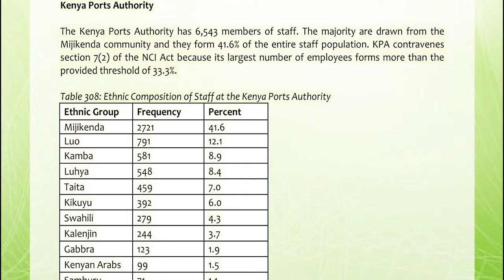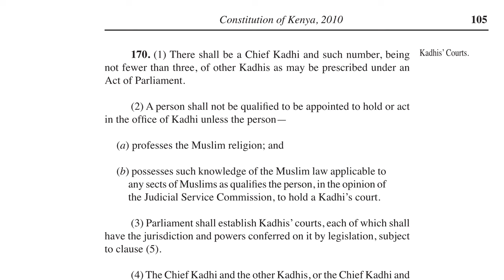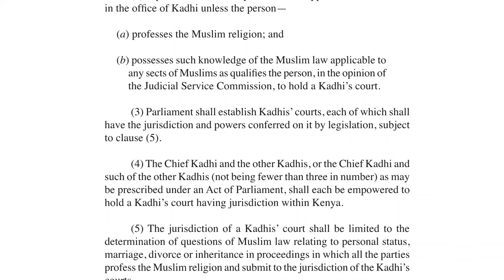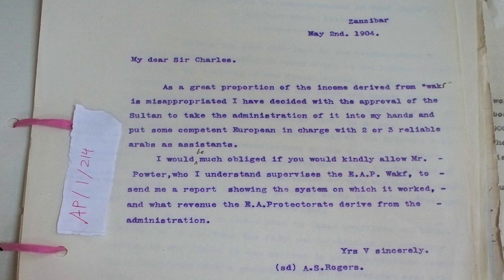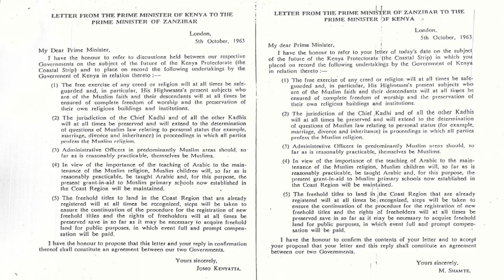Ujumbe kwa Rais William Samoei Arap Ruto- Makala ya Pili.